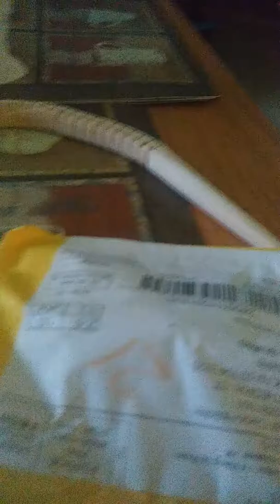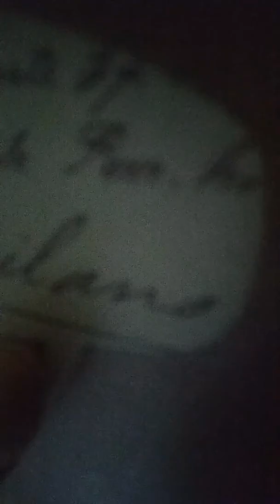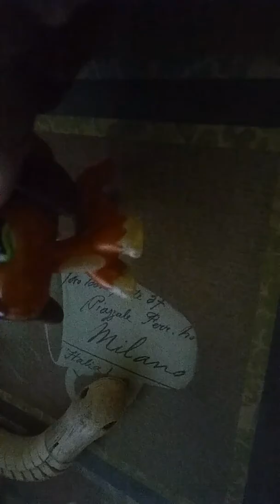Lps opening on camera-first time-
We got our third lps